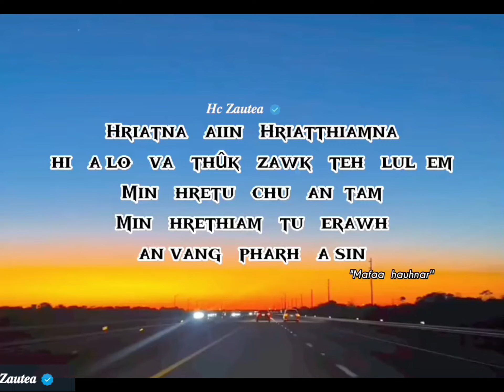Mizo Status Thar || Hriatthiam na